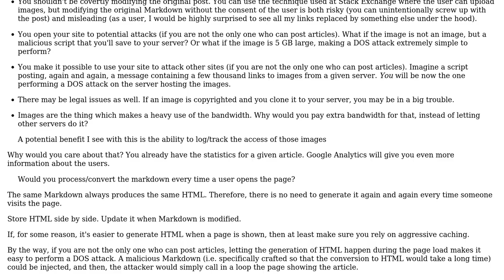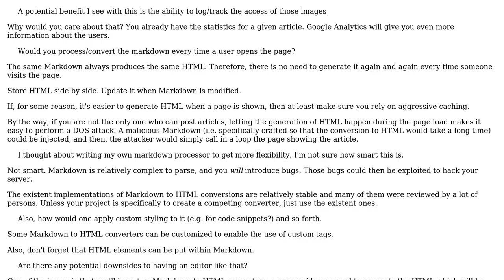Software Engineering: Writing a blog post website with markdown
With thanks & praise to God, and with thanks to the many people who have made this project possible! | Content (except music & images) licensed under CC BY-SA | Music | Images & others | With thanks to user Tobias Wurth user Arseni Mourzenko and the Stack Exchange Network Trademarks are property of their respective owners. You are responsible for your own actions.